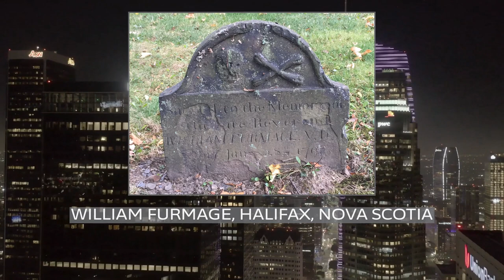Selina Hastings, Countess of Huntingdon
Selina Hastings, Countess of Huntingdon (24 August 1707 – 17 June 1791) was an English religious leader who played a prominent part in the religious revival of the 18th century and the Methodist movement in England and Wales. She founded an evangelical branch in England and Sierra Leone, known as the Countess of Huntingdon's Connexion.
She helped finance and guide early Methodism and was the first principal of Trevecca College, Wales, established in 1768 to train Methodist ministers. With the construction of 64 chapels in England and Wales, plus mission work in colonial America, she is estimated to have spent over £100,000 on these activities, a huge sum when a family of four could live on £31 per year.
A regular correspondent of George Whitefield and John Wesley, she is also remembered for her adversarial relationships with other Methodists.